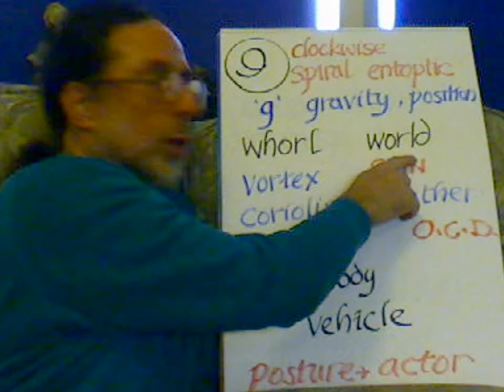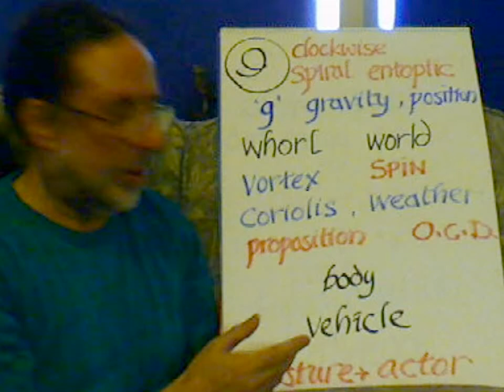Clockwise Spiral Entoptic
quantum gravity is "position"